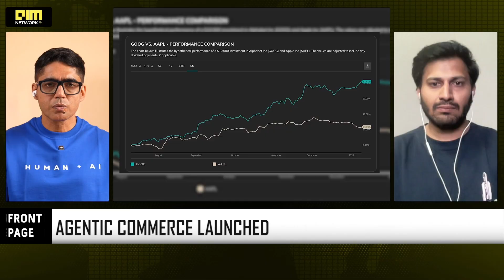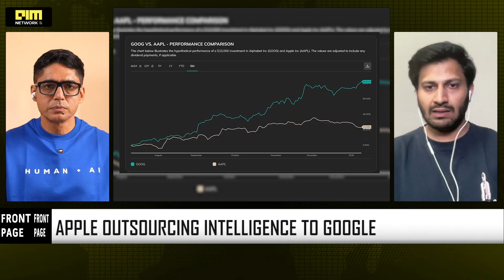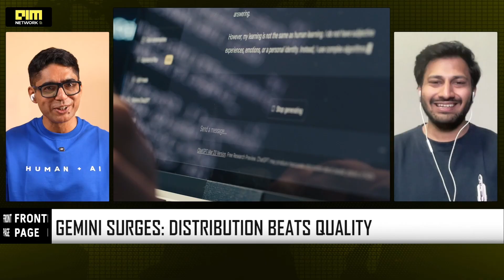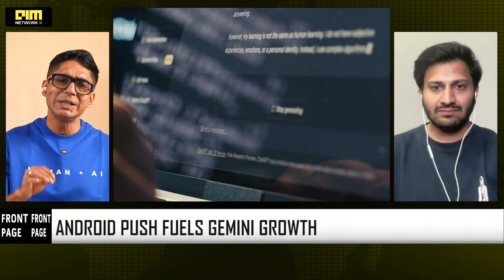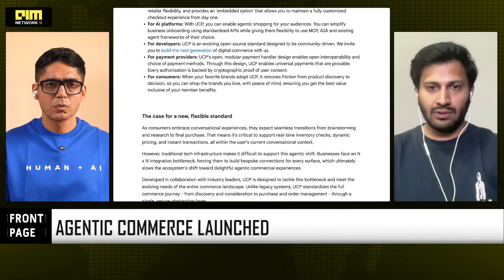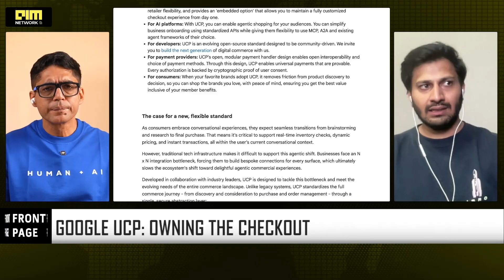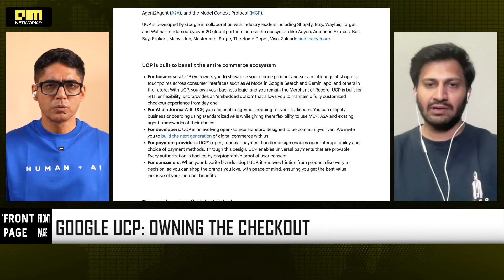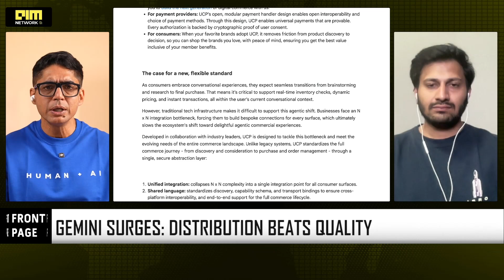Google Overtakes Apple: Why Gemini Is Winning The AI War against OpenAI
For the first time since 2019, Alphabet has flipped Apple to become the world’s second most valuable company ($3.89T). But the real story isn’t just the stock price—it’s the "frenemy" deal where Apple is reportedly paying Google $1B annually to power Siri.

In this deep dive, we break down how Google’s "distribution dominance" is eroding ChatGPT’s market share, why Sam Altman declared a "code red," and how Google’s new Universal Commerce Protocol (UCP) plans to turn every search into a transaction.